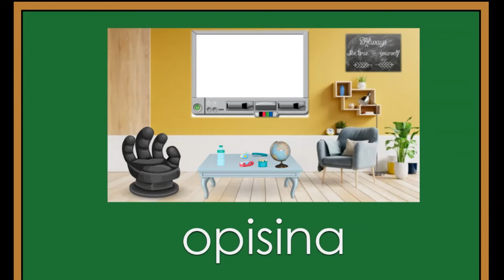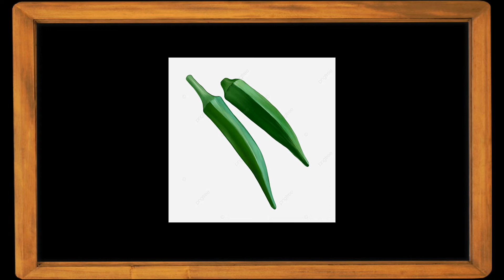Mga Bagay na Nagpupuon sa Letrang Oo Bikol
Mga Bagay na Nagpupuon sa Letrang Oo sa Bikol
Mga Ngaran na nagpupuon sa letrang Oo Bikol
Bikol na mga bagay na nagpupuon sa letrang Oo
Letrang Oo Bikol